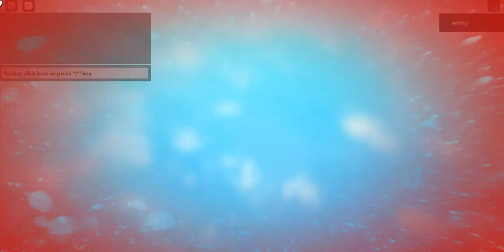Grinding For Bee Queen in tower heroes Bee Swarm Weekly challenge